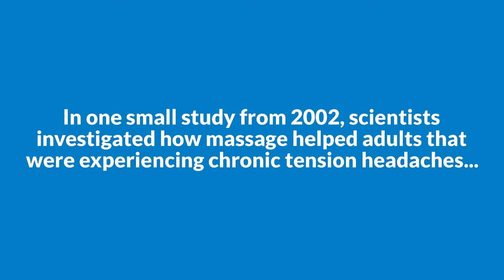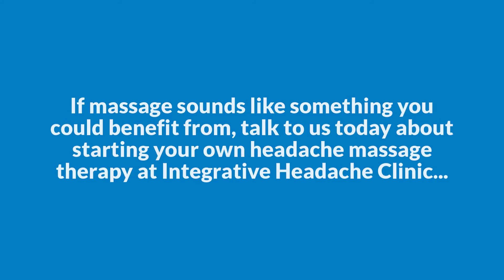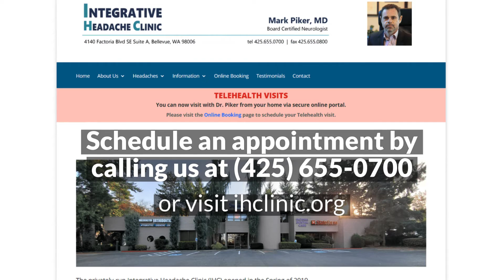Massage Therapy for Tension Headache & Migraine Treatment - Integrative Headache Clinic Bellevue, WA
Among the non-drug or alternative therapies that complement our more traditional treatments is massage therapy, which has been shown to relieve pain for some migraine and tension headache sufferers.

Tension headaches, the most common type of headache, have been shown to respond well to massage therapy provided by a professional massage therapist. Through the intentional pressing, stroking, kneading and rubbing involved with effective massage, headache sufferers can find real pain relief as well as reduced muscle tension and more. In fact, even migraine sufferers find great benefits from massage treatment.

What exactly does a massage for headache offer? How will you benefit from treatment? To give you a better idea of what to expect with headache massage therapy, here are a few benefits you can expect to gain from this treatment:

Reduced pain
Reduced headache intensity
Reduced duration and frequency of headache
Decreased perception of pain
Less tension
Decreased medication usage
Better sleep

Through the stress-relieving, pain-alleviating power of a massage for headache, patients can often find wonderful relief from headache problems. In fact, some types of massage, particularly head massage, have not only proven effective in helping with tension headaches, but also in temporarily easing migraine pain. Massages can even help reduce the duration and frequency of migraine headaches. Along those same lines, some evidence confirms that migraine sufferers who receive migraine massage can experience fewer migraines and sleep better during the week of their massage.